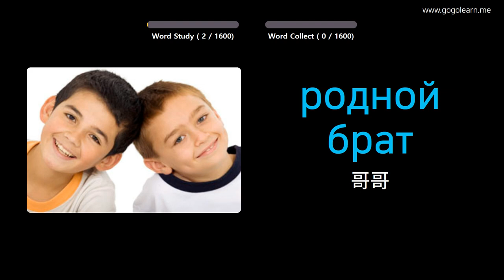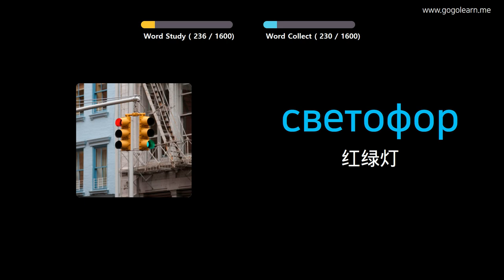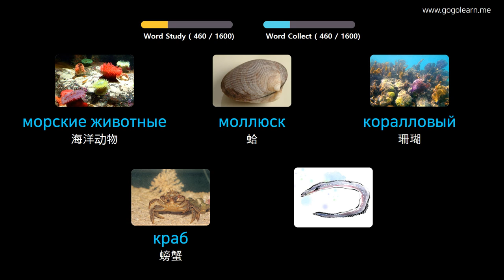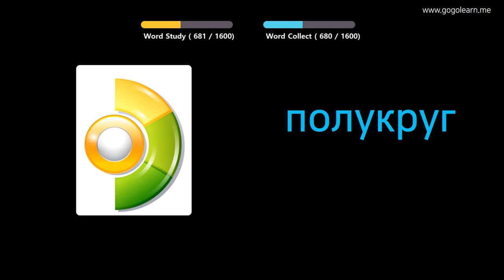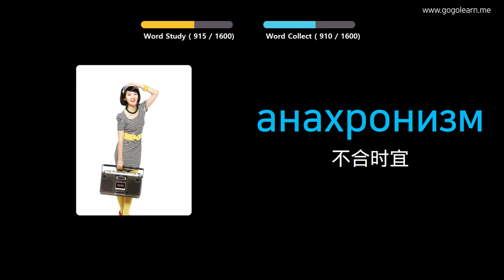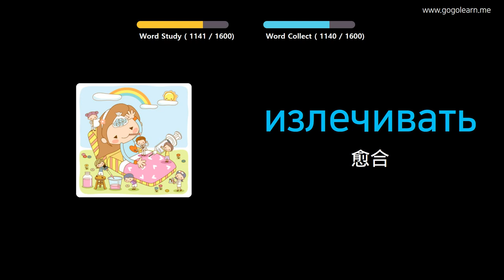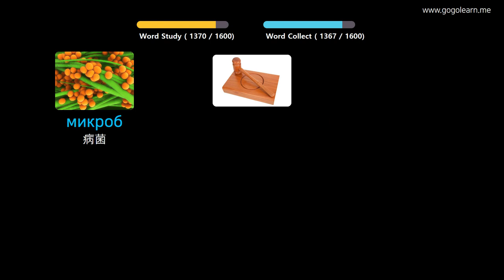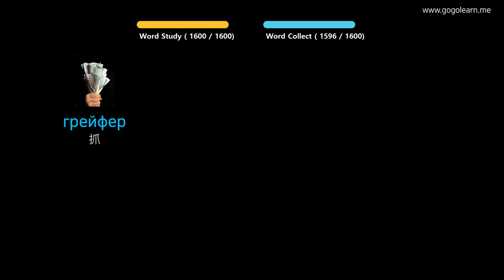通过图片学习俄语|俄语词汇基本 | Golearn